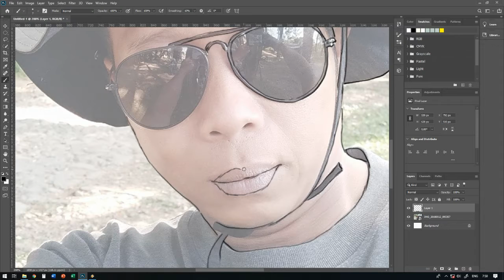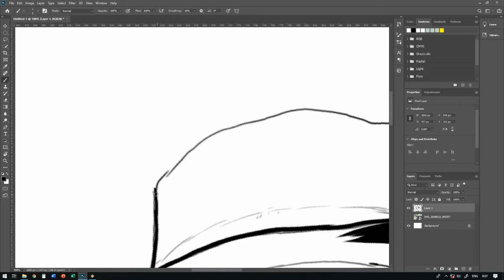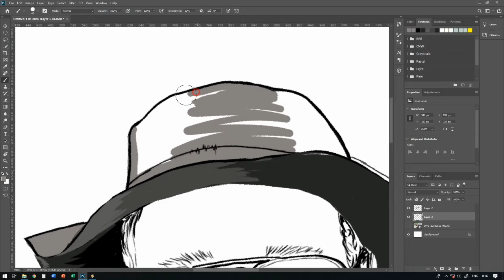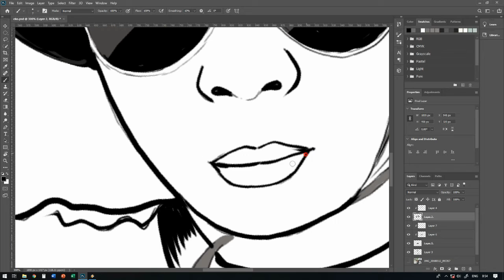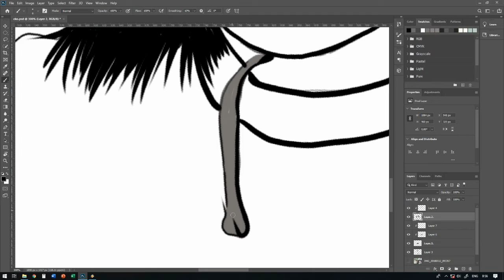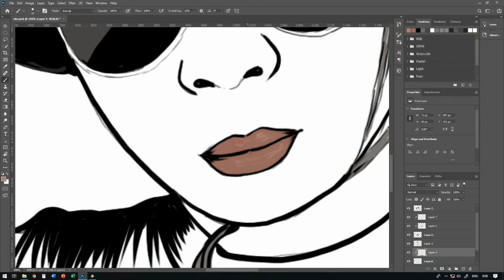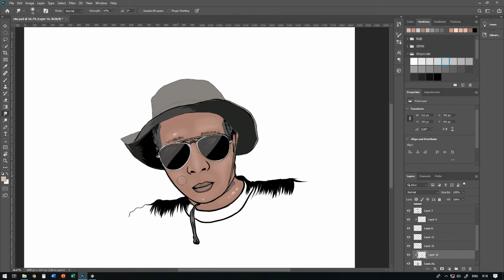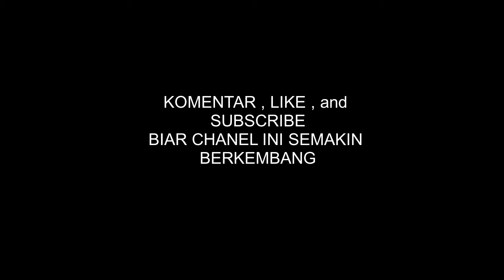MudahNya Line Art di Photoshop